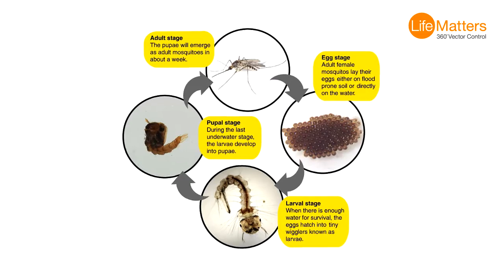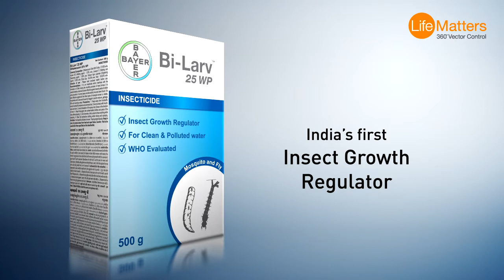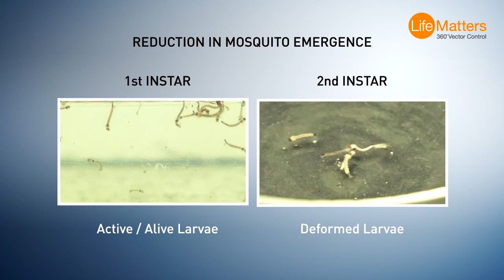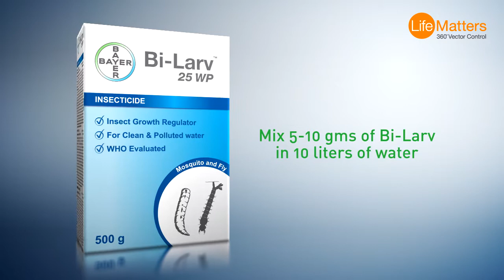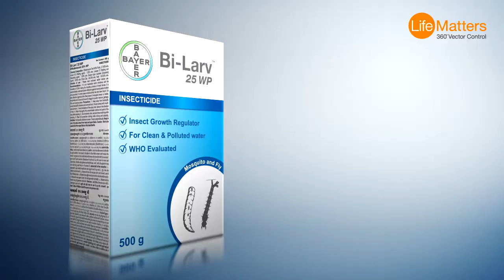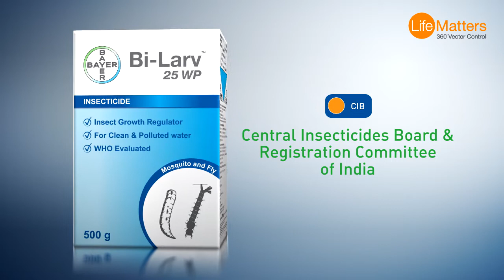Bi-Larv : A Novel Larvicide (WHOPES and TAC Approved)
Bi-Larv 25WP Contains Diflubenzuron is an Larvicide from Bayer CropScience Ltd.